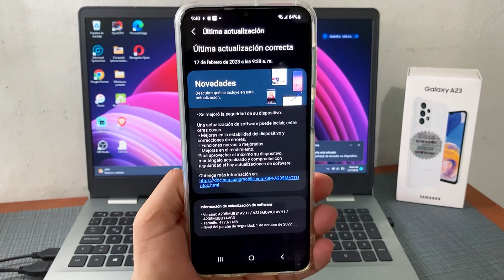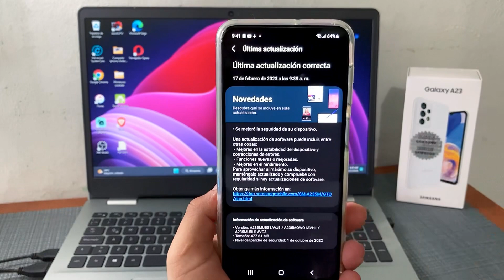Este Gama media de Samsung recibe la nueva versión de Android 13 🔥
Llega la nueva versión de Android 14 y One UI 5 para el Samsung A23 aquí en este video te muestro toda la información 💯

Transforma tu experiencia con el poder de la tecnología, Haz clic ahora y hazte con este
Samsung A23
Samsung A53
Samsung A33
Samsung A13